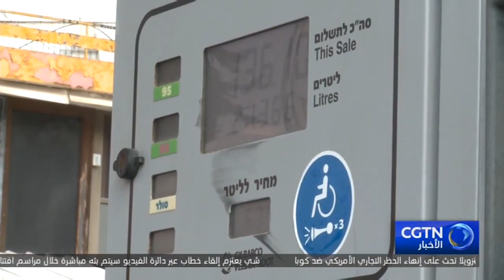ارتفاع الأسعار يتحول إلى نقطة ساخنة في الجولة الأخيرة من الانتخابات الإسرائيلية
أجرت إسرائيل يوم الثلاثاء انتخابات برلمانية، وهي المرة الخامسة التي تجري فيها البلاد انتخابات برلمانية في السنوات الأربع الماضية. وأظهرت استطلاعات للرأي أجريت مؤخرا أن ارتفاع تكاليف المعيشة أصبح موضوعًا جديدا يثير قلقًا كبيرًا لدى الناخبين الإسرائيليين.